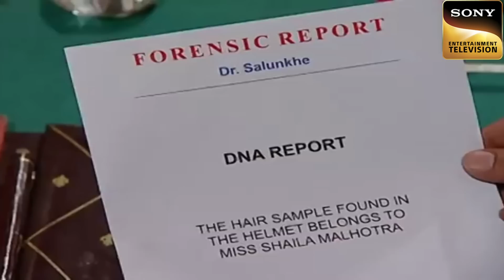Genius K.D. | The Mysterious Helmet Brings Out The Real Suspense Of The Case | अदालत | Adaalat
The police tries to investigate the case that seemed to be quite mysterious from the very start. The judgement of the court is also involved in it. Now watch the episode to know whether the main culprit will be arrested and proper justice would be provided to the accused.